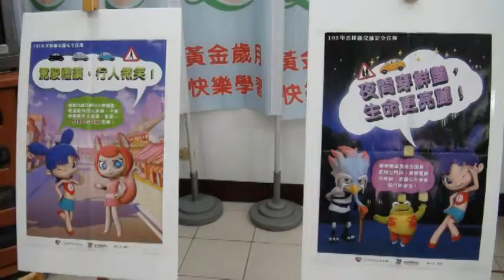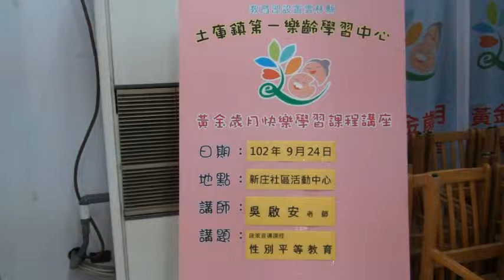性別平權-土庫鎮第一樂齡學習中心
性別平權演講
時間:102.9.24.
地點:土庫鎮第一樂齡學習中心
講師:吳啟安組長